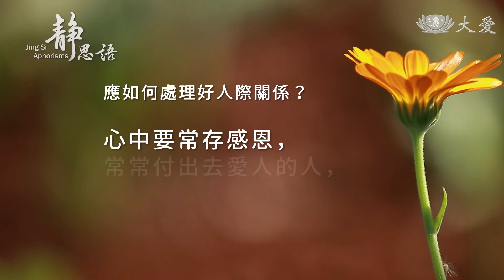2022靜思語第33則 中文20220212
Q：應如何處理好人際關係？

A：心中要常存感恩，常常付出去愛人的人，就是永遠被愛的人。